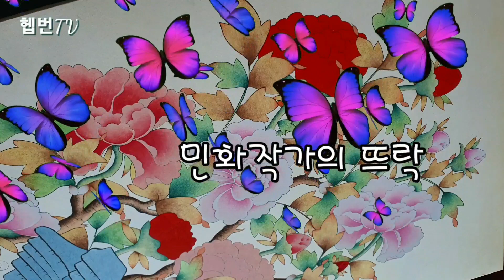🌳 Hepburn's garden 🌳 🫐 백리향 🫐 향기를 품고 있는 꽃 🫐 지피식물의 왕 🫐 민화작가의 뜨락 🫐🫐